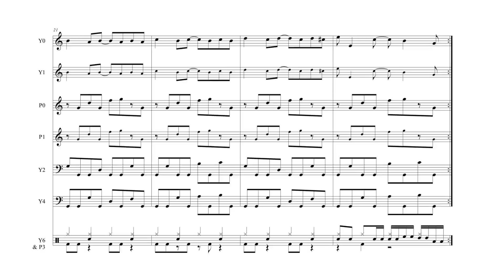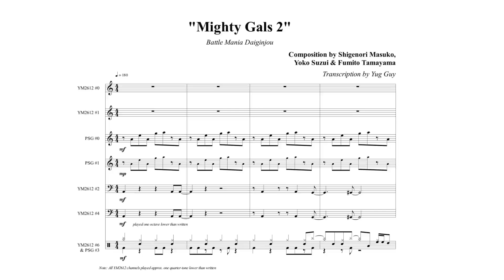"Mighty Gals 2" from Battle Mania Daiginjou (Mega Drive) - Full Transcription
It's amazing what neat things you can discover going down Youtube rabbitholes. I highly recommend the soundtrack to this little-known game.

Song Title: Mighty Gals 2
Game Title: Battle Mania Daiginjou (バトルマニア 大吟醸)
Composer: Shigenori Masuko (益子 重徳), Yoko Suzuki (鈴木 陽子) & Fumito Tamayama (玉山 文人)
System: Sega Mega Drive